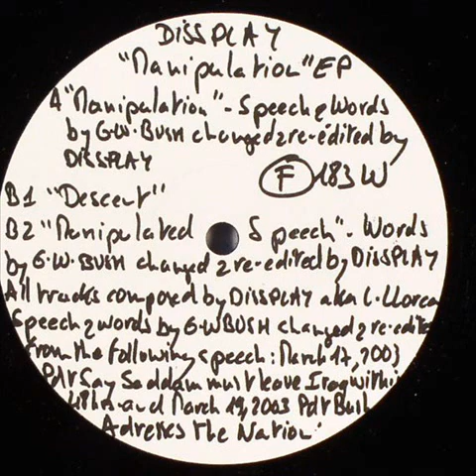Dissplay aka Ludovic Llorca - Manipulation (Speech 2 Words)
2003. Manipulation Vinyl, 12" EP  -  F Communications
Producer, Composed By – Dissplay